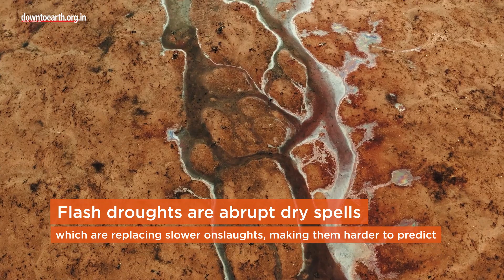Flash droughts : How are they linked to climate change?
The last six decades have recorded a transition towards ‘flash droughts’ in 74% of the global regions, mainly due to human-induced climate change. This is according to a study published in Science. Under high-emission scenarios, the onset speed of droughts will also increase. Flash droughts are abrupt dry spells which are replacing slower onslaughts, making them harder to predict. As opposed to the gradual onset of a slow drought lasting months or even years due to large-scale climate patterns like El Nino, the effects of a flash drought can be seen within days or weeks.
The scientists analysed the soil moisture data between 1951 and 2014 and included spells that lasted 20 days or longer. This excluded spells that were too short to cause any significant damage. They calculated the rate at which the soil dried up during the initial period of drought.  Heatwaves during flash droughts are also more intense than seasonal ones. These have been recorded more in tropical regions like Sub-Saharan Africa, Southeast Asia, the western coast of South America, Southern Australia and the Amazon basin. In future, this could have disastrous consequences, especially for farmers in these regions who depend on rain-fed agriculture, since abrupt dry spells could damage crops and compromise the country’s food security.
Xing Yuan, a hydrologist at Nanjing University of Information Science and Technology in China and lead author of the study, said that even for slower droughts the onset speed has been increasing. Interest in flash droughts has increased over the last decade, especially after the United States faced its worst drought in over half a century in the summer of 2012. Many affected areas transformed from normal to extreme drought conditions within a month, and none of the climate models were able to predict it. This led to over $30 billion in losses. Last year, China’s Yangtze River was struck by a flash drought due to high temperatures that developed within a month and triggered wildfires. Parts of southern China faced energy shortages due to this because there was no hydropower. In the tropics, the rainy seasons maintain moisture in soil and vegetation. But when rains fail unexpectedly, the equatorial heat can desiccate the ground beyond expectation. Flash droughts can give humans little time to adapt, like diverting water sources or controlling wildfires. Yuan says that monitoring systems will need to be improved in the near future because current systems often cannot capture drought onsets at short enough time scales.

To know more about the latest news on Science, technology and climate change, Head to the Down To Earth channel linked in the description.